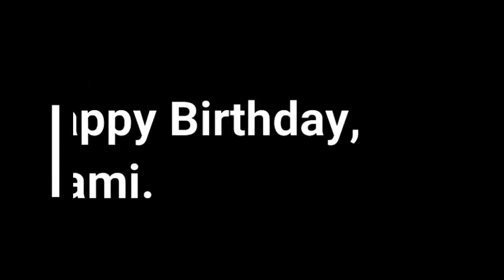Smita Bday video